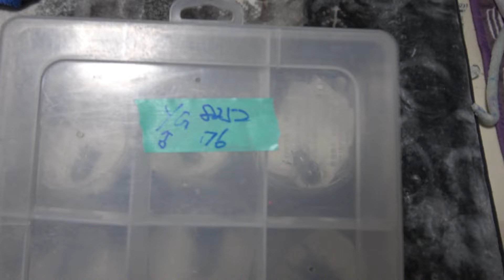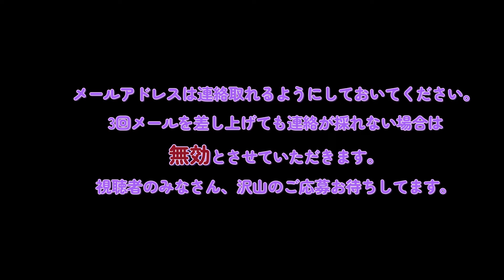桜 新しい採集木 、これどうなんだろう？？ オオクワガタのブリード、シーズン到来！！オオクワガタ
暖かくなりましたオオクワガタのブリードの季節です。 クワガタを飼育して楽しみましょう。 応募は下記グーグルフオームから
参加おまちしてます。